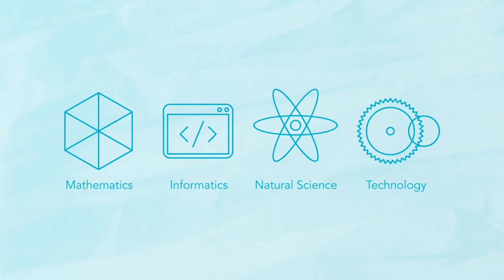The interactive learning laboratory pepperMINT | Film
pepperMINT is an interactive learning laboratory inviting children and youngsters to discover the fascinating world of science, technology, engineering and mathematics (STEM). It takes its name from MINT, the German acronym for STEM, hence pepperMINT. The hands-on sessions offered cover everything from screwing and drilling to programming and experimenting – a great way to have fun and learn new things at the same time.

A lot has happened since pepperMINT was launched five years ago. Manager Martin Büchel and staff member Doris Lengwiler can look back on an eventful period with thousands of excited children and memorable moments.

In the film, you’ll find out who’s behind pepperMINT, how the interactive learning laboratory is set up and what the children think of it.

We are proud to support the initiative since the very beginning and look forward to further cooperation!